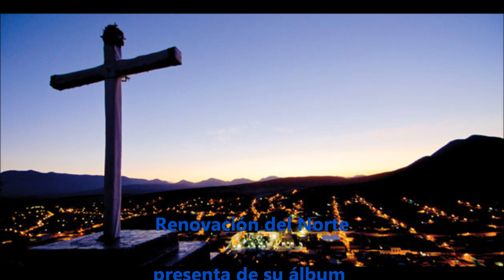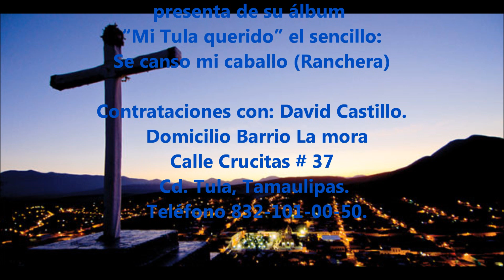Se canso mi caballo